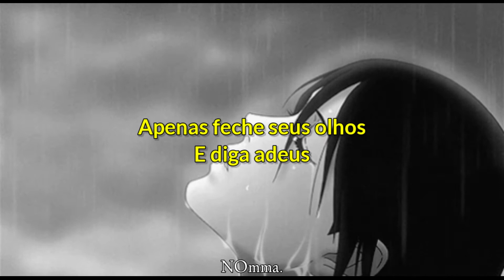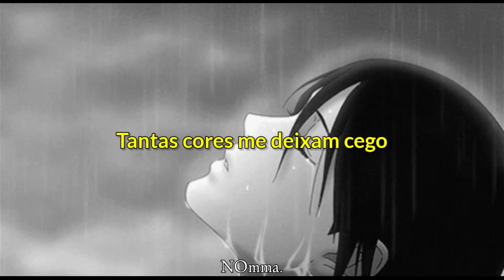Say Goodnight • Bullet For My Valentine | LEGENDADO/PTBR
Legendas da música "Say Goodnight"

Banda de metal galesa, "Bullet For My Valentine"

~ LYRICS ~

Say Goodnight

Heaven's waiting for you
Just close your eyes
And say goodbye
Here in your pause
Go on and on and on

I live my life in misery
I sacrificed this world to hold you
No breath left inside of me
Shattered glass keeps falling

Say
Say goodnight
Just sleep tight
Say goodnight

Flowers laid out for you
So many colors leave me blind
Seeing your face reflect from a babies eyes

Say
Say goodnight
Just sleep tight
Say goodnight

You're inside of me
So here I am
Our worlds may suffer

Here I am with you
I'm there 'til the end
Memories are told and
So farewell my friend
Farewell my friend!

Farewell my friend!

Farewell my friend!
My friend
My friend
My friend
My friend